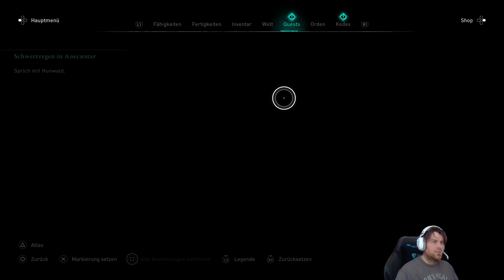ASSASIN`S CREED: Valhalla (137) - Herefriths letzte Ruhestätte (deutsch/blind/schwer)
Alex ist wieder am Start. Und vom Mittelalter geht es direkt in die Zeit der Wikinger und nordischen Götter. Nach AC Origins tritt er das schwere Let´s Play Erbe von Koji an und versucht sich selbst als axtschwingender Assassine durch die kalten Nordlande.